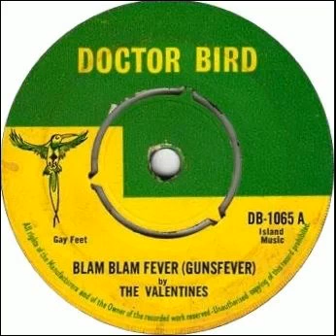The Valentines - Blam Blam Fever - 1967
Classic Jamaican Ska, Rocksteady.